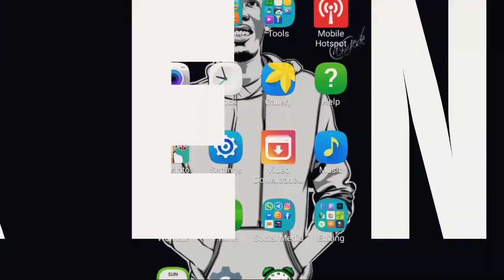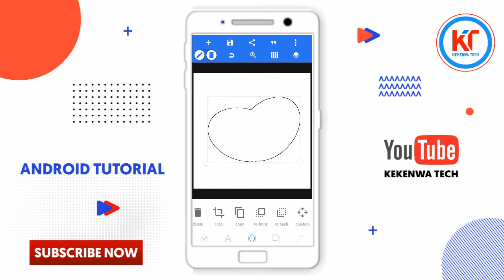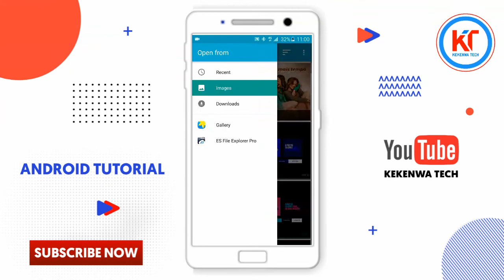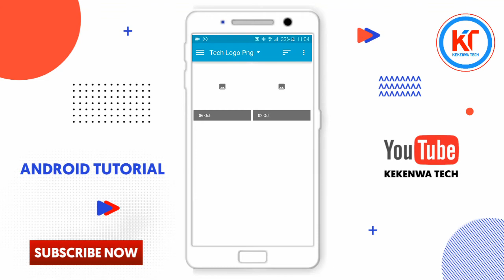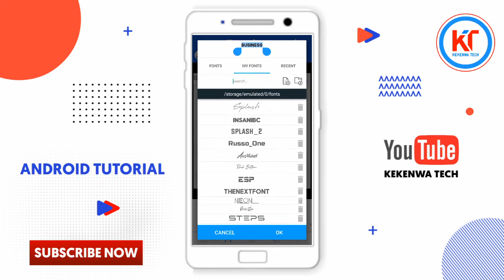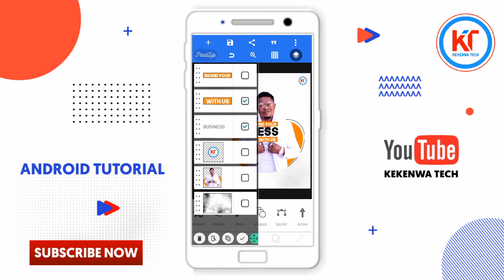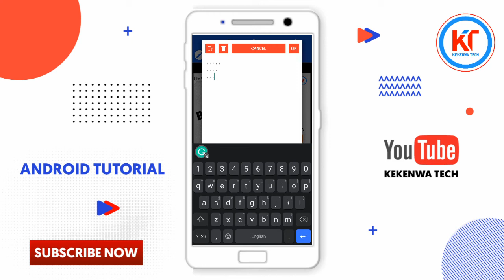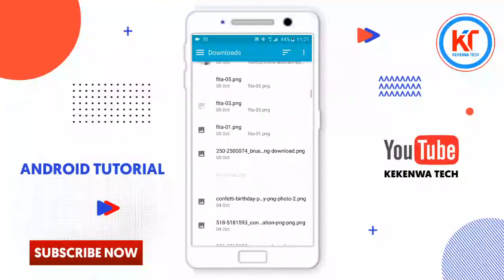Poster Design In Android || How To Design Poster In Pixellab || Jinsi Ya Kudesign Poster Na Sim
welcome to watch tutorial on how to design youtube cover using mobile